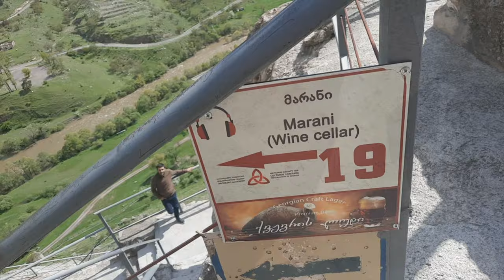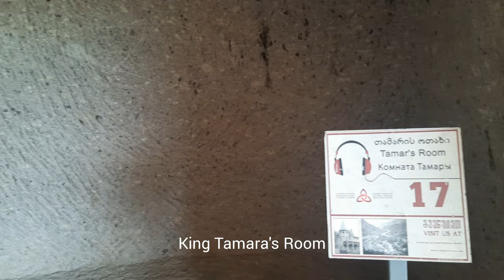A 👩‍🎨monastery visit in 🇬🇪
Hi my Art Lovers..
Here is a video of our visit to an amazing place Georgia..

Art is my passion.I can tell stories on canvas with colours .A world without words.